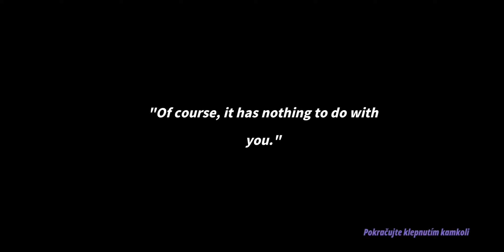Tactical Three Kingdoms (2020) - CZ Gameplay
Tactical Three Kingdoms (3 Kingdoms) - Strategy & War is a Three-Kingdoms themed tactical strategy game with a unique style, It will bring you back to the Three Kingdoms period. You will need to recruit various famous generals and apply your strategy to make your own history.

Version 1.1.6.1
Space 140